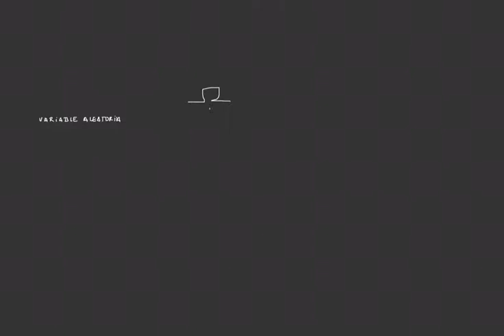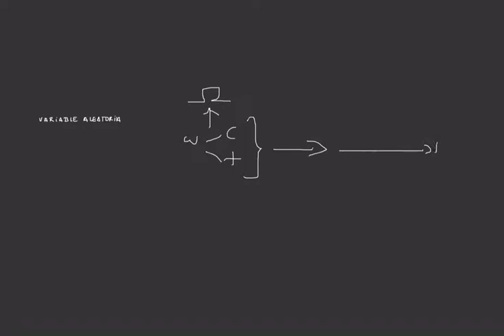Definición de variable aleatoria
Definimos el concepto de variable aleatoria, su recorrido y sucesos equivalentes